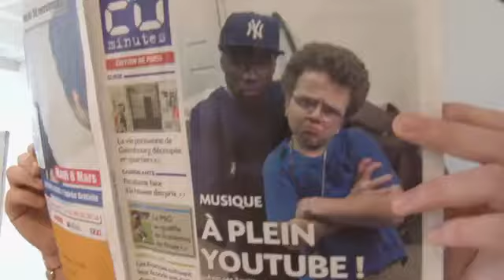Le Rewind du 25 Février 2011 - 103 ans toujours pucelle